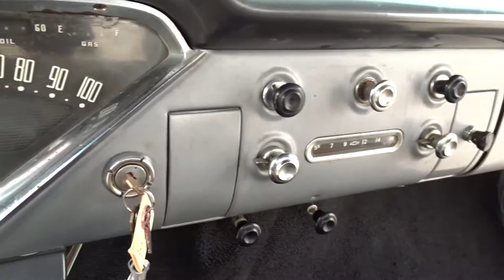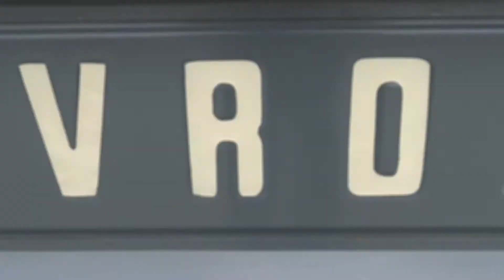1958 Chevrolet Apache Gateway Classic Cars #1084 Houston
Now for sale in our Houston showroom is this sleek 1958 Chevrolet Apache. This truck runs well and is a good driver.

Powering this workhorse of yesteryear is a 235 CID inline-6 Blue Flame engine. The Blue flame was a very common and reliable engine used by Chevrolet in various applications including trucks like the Apache. When new, the engine was good for 136 horsepower. Sending the power to the rear end is a four-speed manual transmission.

The exterior of this truck is finished in a matte grey and white paint job that accents the lines of the truck well while still looking correct for the period. The bed wood is stained a darker color and is in good condition also. supporting each corner of this beauty are red painted steel wheels that add a nice touch of color. wrapped around the wheels are whitewall tires that are in good condition with plenty of tread life left in them.

Moving inward, the interior features a redone vinyl bench seat with Mexican blanket style cloth inlays. The headliner also features a Mexican blanket style inlay that accents the truck well. Although the interior is very minimalistic, it is in relatively good condition and stays true to the original workhorse style of the truck.

To see all the HD pictures and video please go For even more information on this 1958 Chevrolet Apache located in our Houston showroom come by and see us or contact the showroom at , or email the showroom at